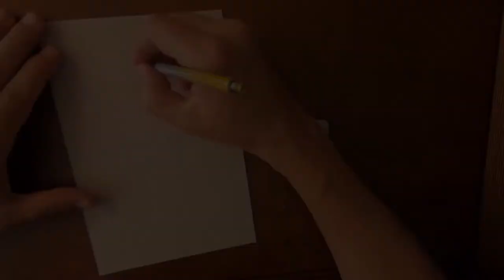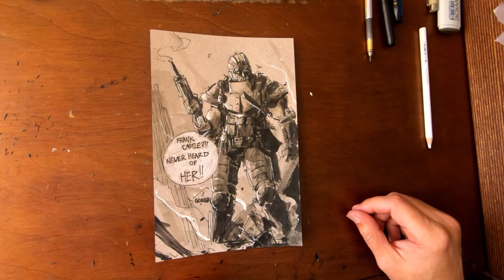Comic Book Artist Joel Gomez Draws Comic Book Character LOCO!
Sketch Process video of LOCO from La Muerta published by Coffin Comics .

GET CONNECTED!